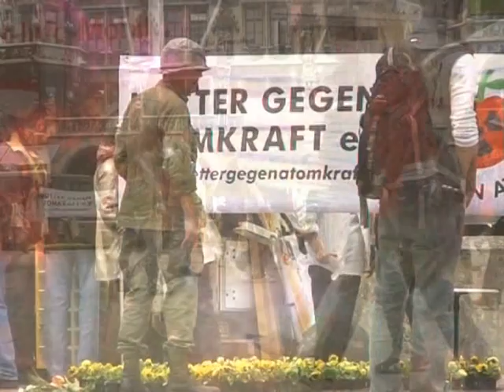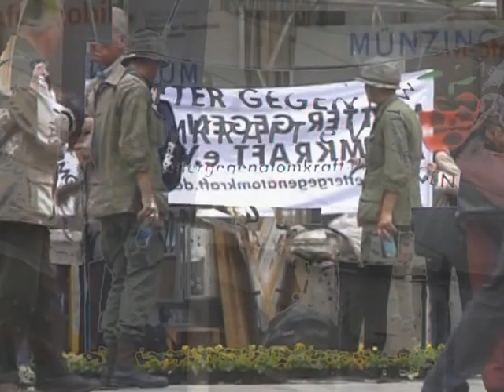Baba2Beena #2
Working backwards through APR (A Pilgrim's Regress)
...featuring Natalie as the Gnats
Compiled from earlier works
Audio from cd015b (3)
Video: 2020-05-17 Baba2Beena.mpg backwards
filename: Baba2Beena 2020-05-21